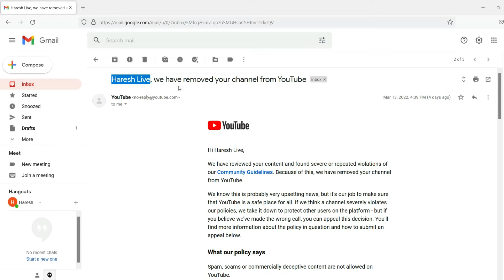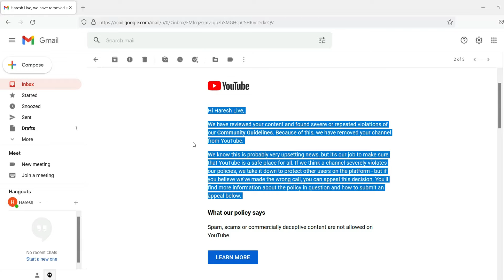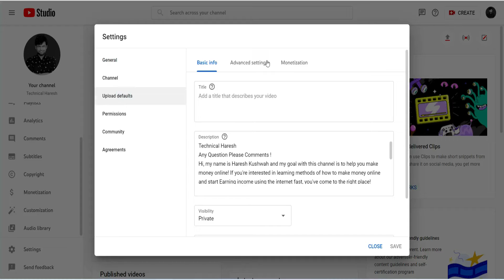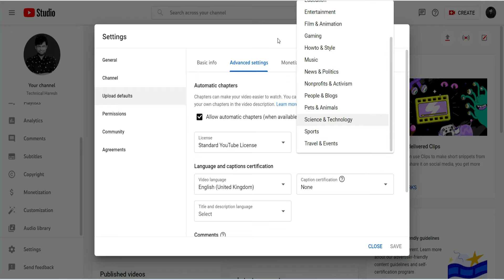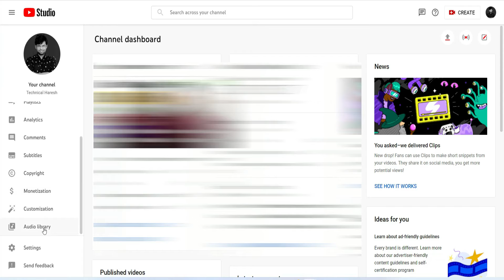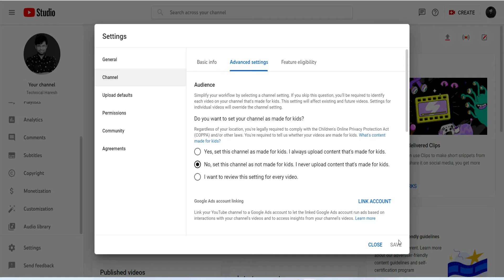मेरा YouTube Channel डिलीट कर दिया | Deleted my YouTube channel - Best YouTube Tips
Technical Haresh
Any Question Please Comments !
Hi, my name is Haresh Kushwah and my goal with this channel is to help you make money online! If you're interested in learning methods of how to make money online and start Earning income using the internet fast, you've come to the right place! Consider subscribing for new videos regularly showing how I earn money online and how you can too.On this channel, I will show online business ideas, side income and side hustle strategies, and more!